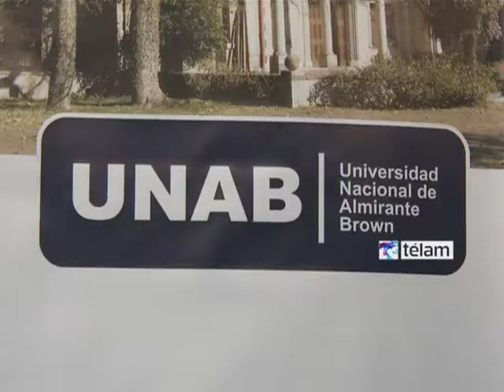FPV lleva al congreso proyecto de creación de la Universidad Nacional de Almirante Brown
El Frente para la Victoria (FPV) de Almirante Brown le dio nuevamente estado parlamentario al proyecto de creación de la Universidad Nacional de Almirante Brown (UNAB) y lleva adelante una recolección de firmas para darle fuerza a la iniciativa.
"Luego de que durante los últimos años la gestión del intendente Darío Giustozzi no adoptara medida alguna para impulsar el proyecto, el Frente para la Victoria volvió a darle estado parlamentario en el Congreso y lleva adelante una campaña para que la UNAB sea una realidad", se precisó desde el FPV.
El proyecto es impulsado, entre otras razones, ya que se considera que una Casa de Altos Estudios para Almirante Brown y su región de influencia contribuirá a su desarrollo económico, social y cultural, indicó un comunicado de prensa.
Según el texto, "la UNAB brindará posibilidades educativas, permitirá formar ciudadanos comprometidos, y fomentar el vínculo entre la educación, el mundo laboral y el desarrollo local".
"Por ello, y ante la pasividad del Municipio de Almirante Brown, estamos trabajando concretamente para que nuestra ciudad se convierta en sede de una Universidad Nacional, siendo la décima creada desde el 2003 a la fecha", indicó el primer candidato a concejal del FPV local Mariano Cascallares.
En la última década, se abrieron en el país nueve nuevas Casas de Altos Estudios y el 70% de los nuevos egresados constituye la primera generación de universitarios.
Para ello, en el año 2007, antes de la actual gestión municipal, se adquirieron las instalaciones de la Quinta Rocca en Burzaco, un predio de 13 hectáreas parquizadas y de una casona que, refaccionada, haría de Rectorado.
En ese sentido, Cascallares afirmó: "Estamos cerca de lograr el desarrollo de la Ciudad Universitaria propia. Disponemos de la decisión política, de los recursos e incluso del espacio físico".
El FPV destacó en el comunicado la tarea de los diputados Carlos Kunkel y Juliana Di Tullio y resaltó que la universidad tendría especializaciones, donde se destaquen las carreras cortas y con rápida salida laboral, aprovechando los "nichos productivos" que existen en el distrito.